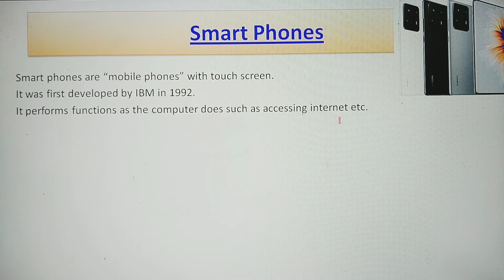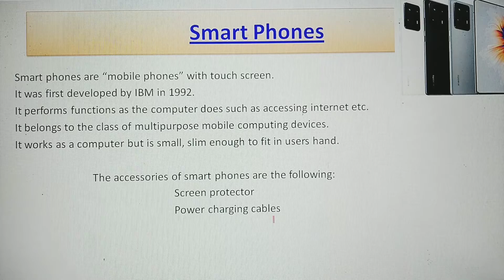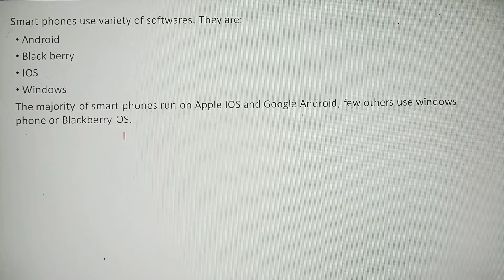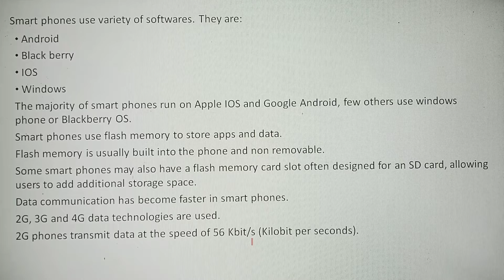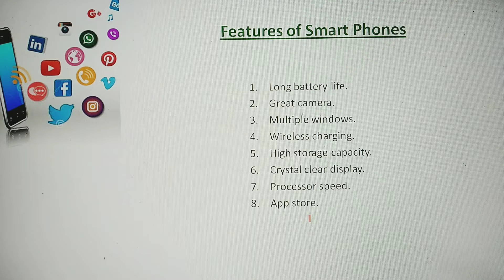Smart phones - features/Advantages/Disadvantages/Malayalam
Hello everyone,
This is Part-1 video about smart phone and it's features